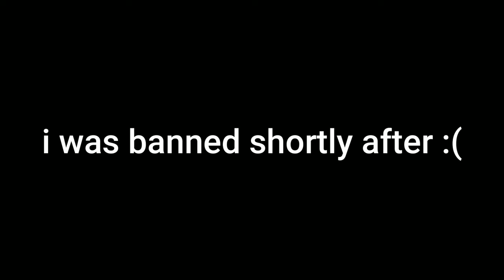Finding the Bathroom in Gmod 1942 RP | Gmod 1942 RP Trolling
This video is really funny trust me